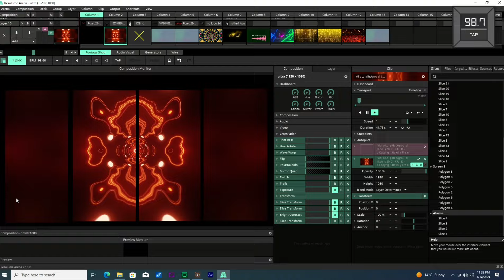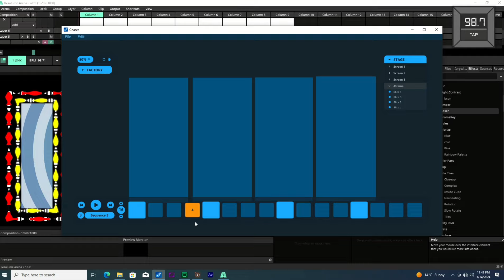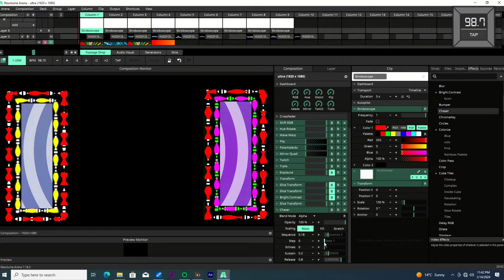New Frame Design Neon Gradient Frame Easy to mapping Content Graphics No Copyright🔥